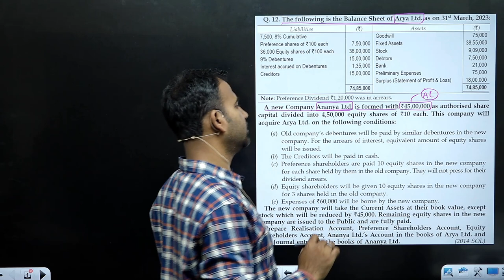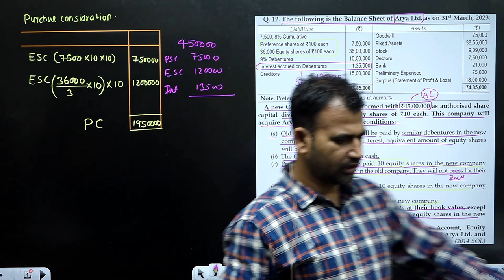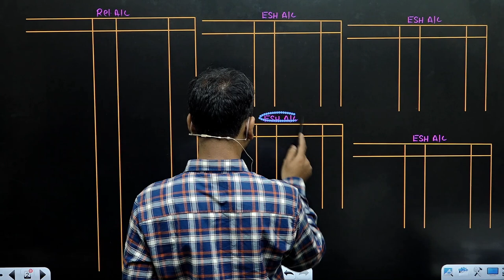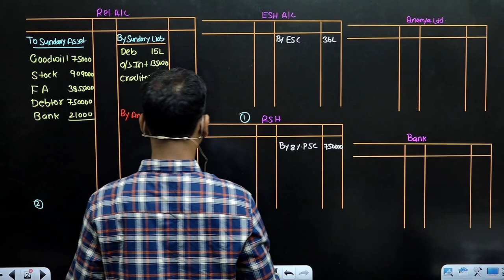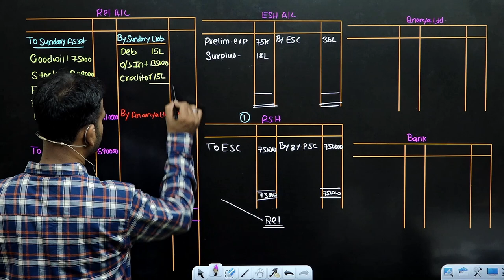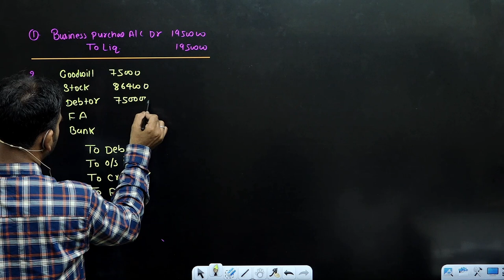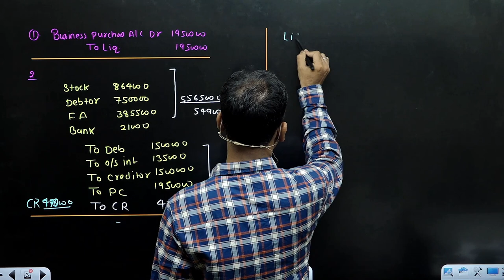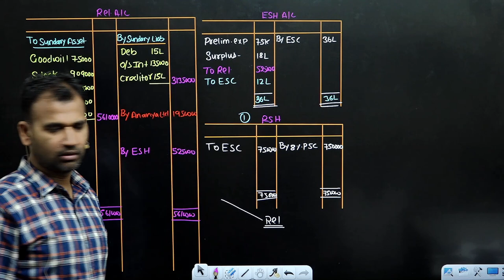corporate account for bcom | amalgamation | part 11 | b.com | nep | du | sol | by anuj sir